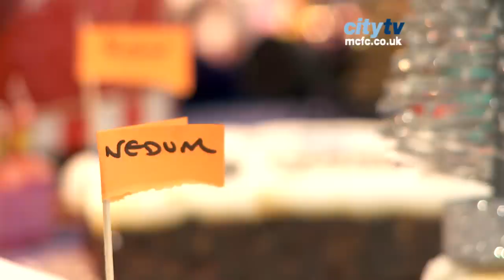Merry Christmas from Nedum Onuoha